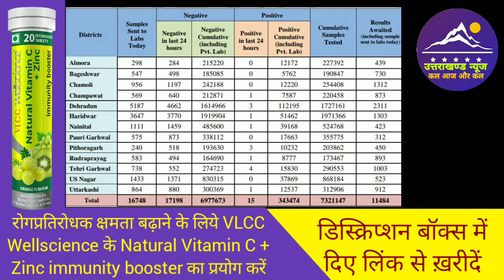25 September Uttarakhand mai corona ke mamle । Uttarakhand News l Corona Update l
Dosto es video mai ham Uttarakhand ki 25 September 2021 ki corona news janege.